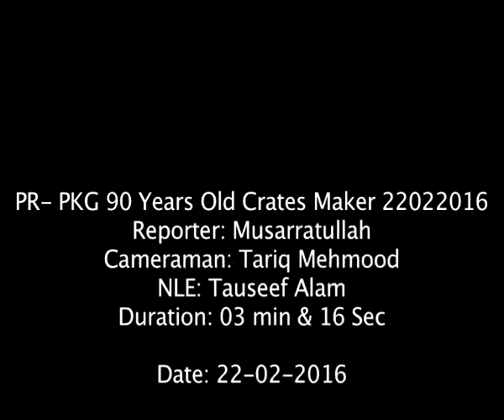90 Years Old Crates Maker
90 old crate maker in peshawar